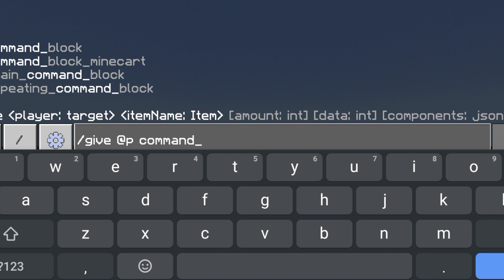HOW TO ADD VILLAGE IN FLATWORLD